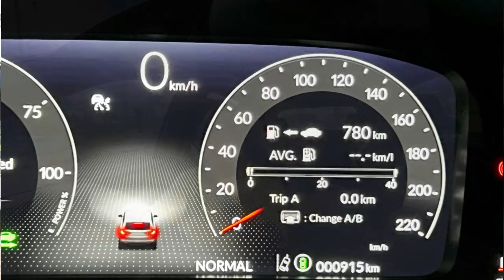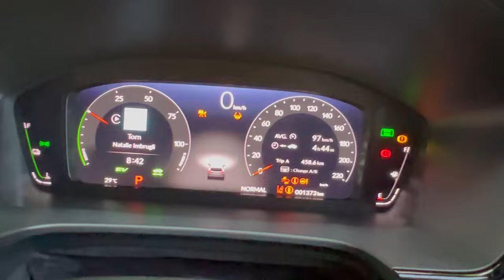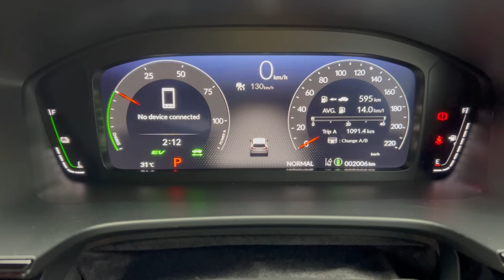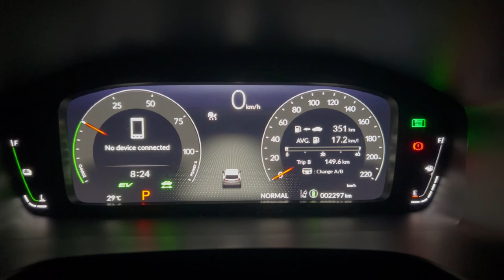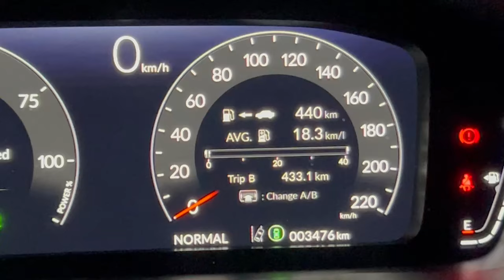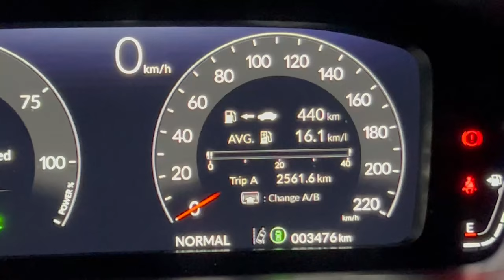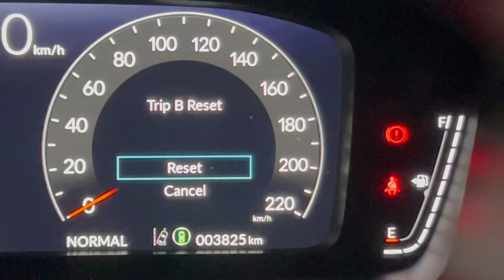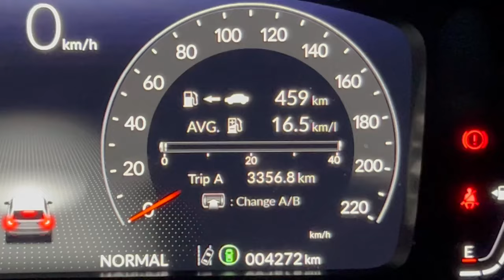CR-V RS Hybrid Long Trip Jakarta - Denpasar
Tes lengkap konsumsi BBM mobil CR-V RS Hybrid dengan melakukan road trip dari Jakarta - Malang - Ketapang - Denpasar - Surabaya - Semarang - Jakarta.

Pengujian konsumsi BBM ini dilakukan dengan gaya nyetir gw secara normal. Gak pake eco mode, ga pake eco driving, malah kalo lagi nunggu sebentar kayak di toilet rest area atau nunggu depan lobby hotel mesin tetap akan dinyalakan biar ga kepanasan.